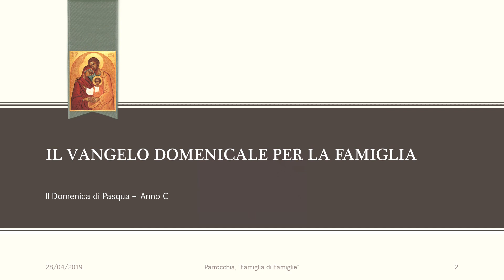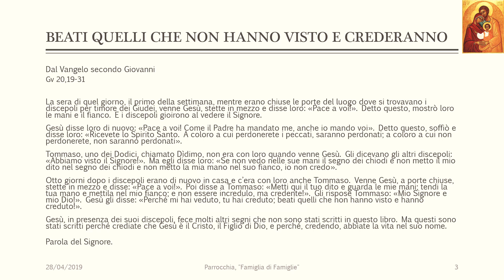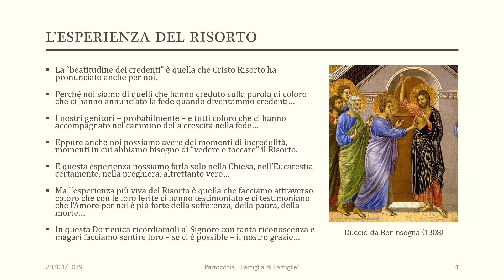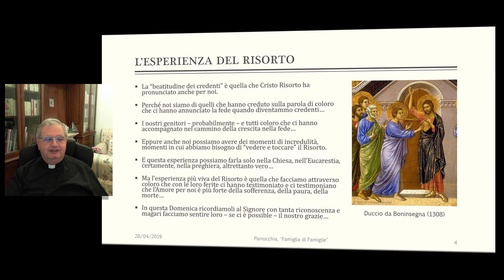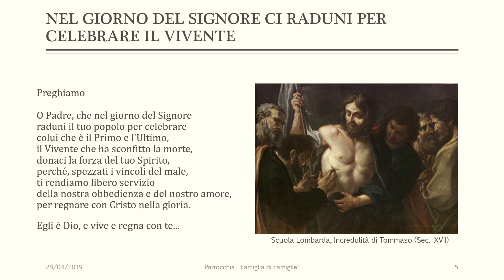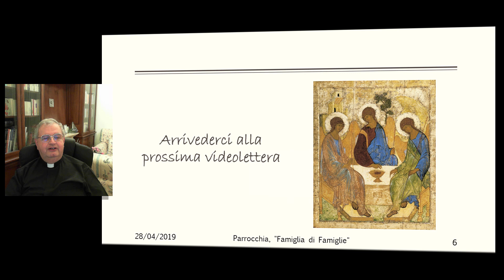Il Vangelo Domenicale per le Famiglie - II Domenica di Pasqua. Anno C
Gv 20,19-31